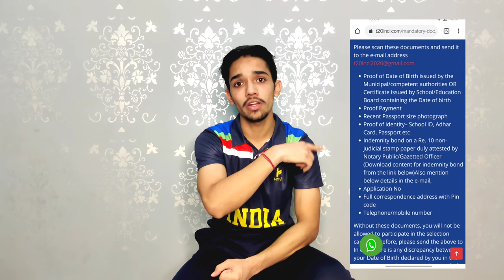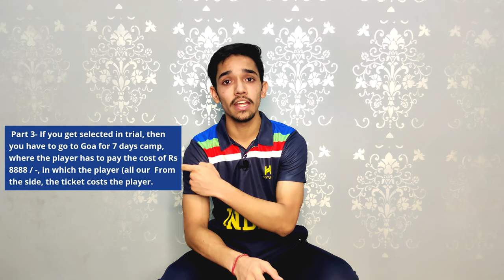What is INCL || Free Cricket Trials || How to Register for Indian National Cricket League 2021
What is INCL? Will it take free Cricket Trials? How to Register for Indian National Cricket League 2021? When and where will it be conducted?
Your all questions will be answered in this video. Make sure to watch the video till the end and I've also gave my suggestion in the video!

• BATTING GLOVES
• BATTING INNER GLOVES
• BATTING SHOES
• SPIKE SHOES
• WICKET KEEPING GLOVES
• WICKET KEEPING PADS
• SG BLACK SKINS

ABOUT ME:-
I am Gagan Sangwan a professional cricketer. A right handed batsman and wicket keeper who wants to share his knowledge on various cricket related topics.
The world of professional athletics isn’t an easy one. It’s a full-time commitment requiring personal sacrifice and dedication to preparation. I've been playing cricket for quite a long time now and through this platform I'd love to share the information and my past experiences which can help you to build your cricketing career.